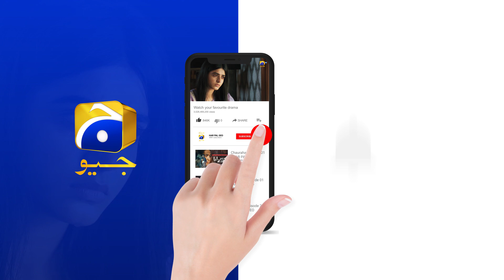Siyani Ep 24 | 𝐁𝐞𝐬𝐭 𝐌𝐨𝐦𝐞𝐧𝐭 𝟎𝟒 | Anmol Baloch | Mohsin Abbas Haider | Saniya Shamshad | HAR PAL GEO